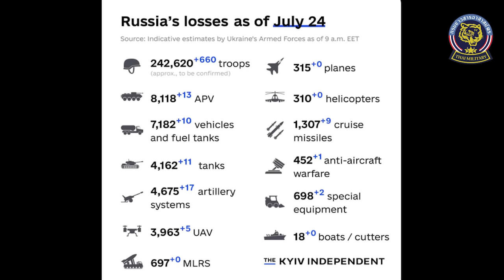รุกช้าใช่ว่าจะหมดโอการ ยูเครนสามารถชนะได้ด้วยสิ่งนี้